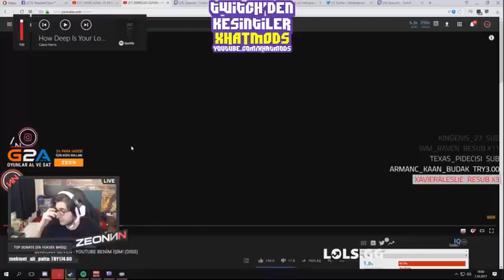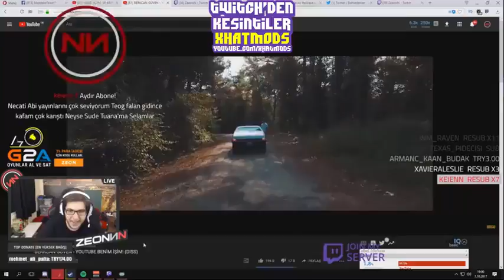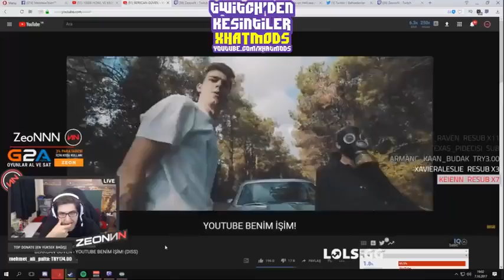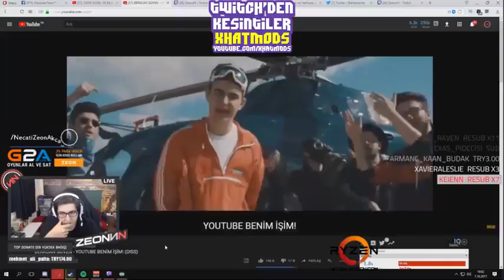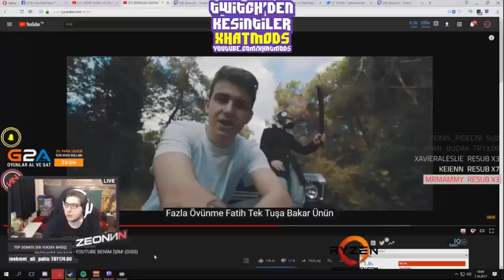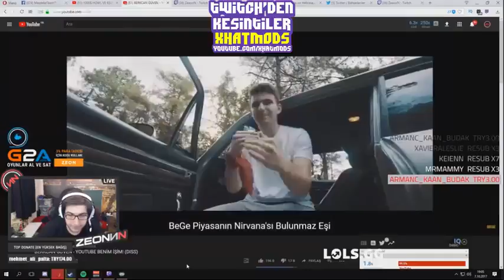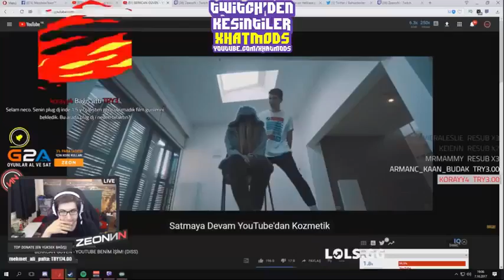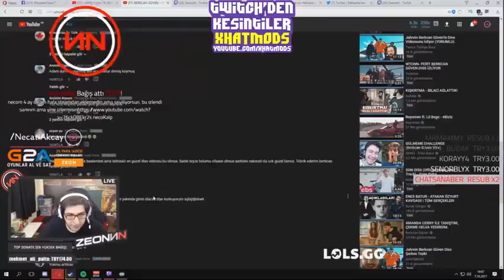ZeoN Berkcan Güven Diss Şarkısı Tepki